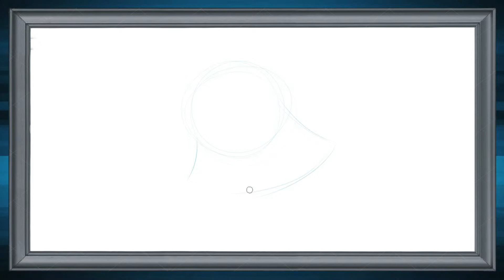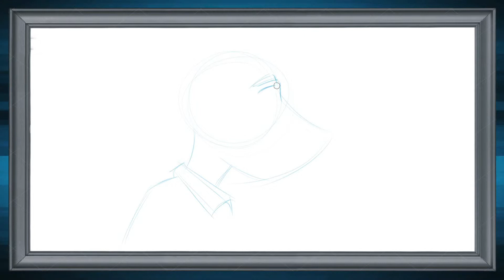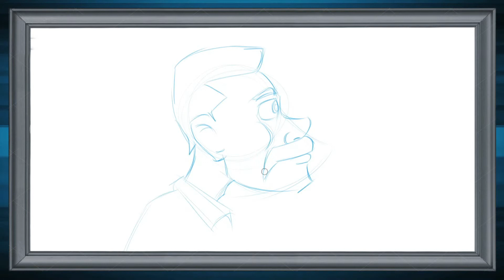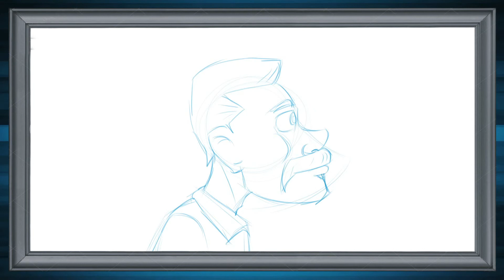How to Draw | How To Draw Astonished Guy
Let's teach our children the magics of drawing.  Hot N Sour brings you the all new techniques for easy drawing, to beginners. Here is a drawing lesson to draw " Astonished Guy". Try it now.